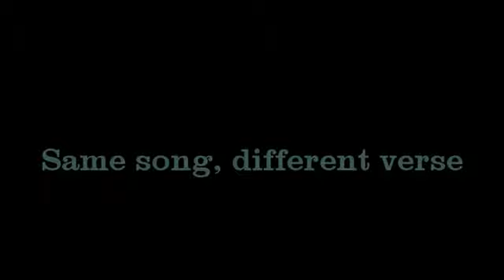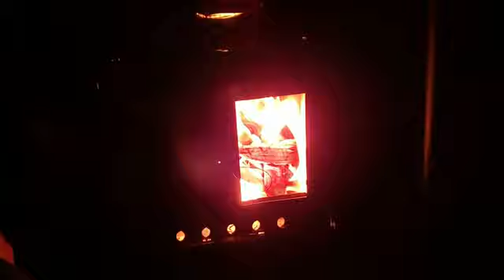SeekOutside DCF Cimmaron 2 Night Hot-Tent Lollygag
I had this shelter for awhile...wanted to set it up and fire up the woodstove since the weather was cooling down again.

Featured Gear:

Seek Outside Cimmaron DCF 4 person shelter with carbon fiber pole
Seek Outside Medium stove with side shelf add-on.

Other options: (more affordable, but not as light, nor made in the USA)